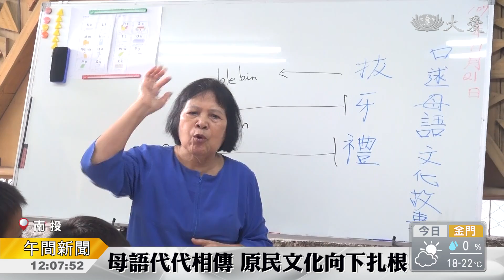投身偏鄉教育 人品典範戴春雄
兩個人物故事，都因付出，生命更踏實。南投慈濟志工戴春雄，和太太莊阿純，每個月都資助清流部落安親課輔班，聘請司機接送部落孩童上課，12年不間斷。孩子都暱稱他們為阿公阿嬤，情誼深厚。

南投仁愛山區清流部落，孩子們課後由老師教導原住民語。

清流部落安親班老師 曾瑞琳：「讓原住民不要被人家看不起，也要自己自立自重 。」

安親班能持續運作，是因為每個月都有人捐款資助，慈濟志工戴春雄和莊阿純夫婦，聘請司機接送三十多位孩子上課。

慈濟志工 莊阿純：「現在如果看到我們，阿公來了 阿嬤來了 包子來了，大家就很開心往前來。」

長達12年不間斷，常準備饅頭點心從埔里送到山區，最能代表年節關懷的冬至湯圓，年年都有。

清流部落安親班老師 高小娟：「因為他太太有一段時間她住院，就是不小心跌倒 就那一年，人在醫院 她交代她的女兒來煮，戴先生自己一個人親自送過來 。」

是一分回饋的心，戴春雄感念以前在山區開碾米廠，受到當地民眾照顧。

慈濟志工 戴春雄：「我在那邊的時候，部落的人對我很好，因為(清流部落)裡面和我，生意有來往的占90%以上　。」

碾米廠早就結束營業，但情誼不曾中斷。

孩子們一句阿公阿嬤，戴春雄和莊阿純就心滿意足，十多年來的付出別無所求，只為提供快樂健康的學習環境。

真善美志工 張秋菊 施金魚 潘常光 南投報導